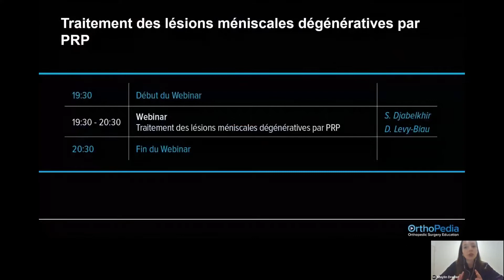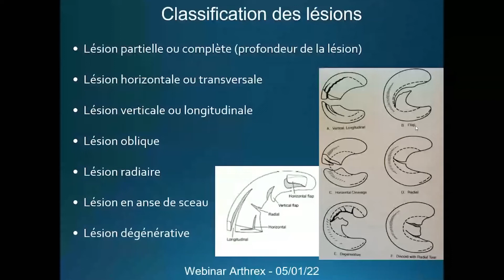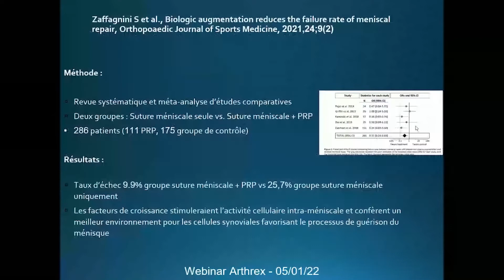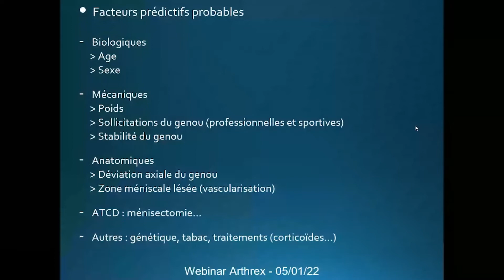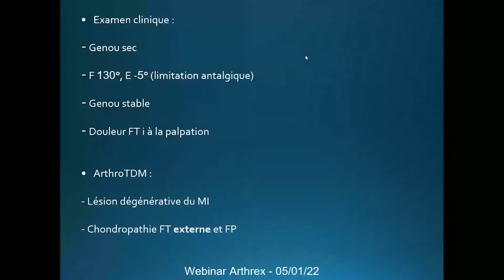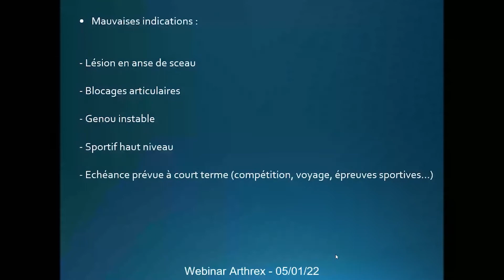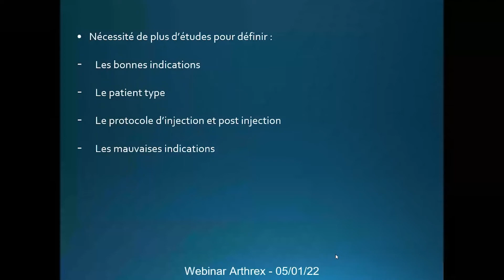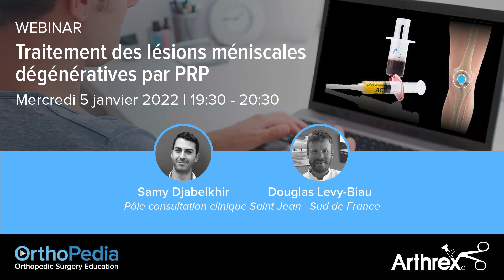WEBINAR ARTHREX FRANCE - Le traitement des lésions méniscales dégénératives par PRP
Le traitement des lésions méniscales dégénératives par PRP.
Webinar animé par Samy Djabelkhir et Douglas Levy-Biau | Pôle consultation clinique Saint-Jean - Sud de France.